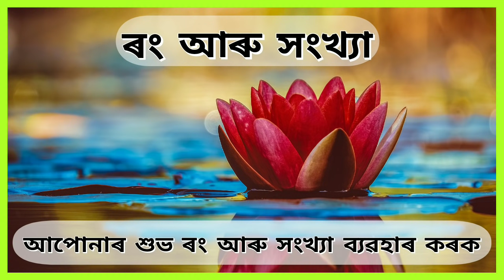Assamese daily rashifal 2 May 2021 Wednesday Aries to Pisces today horoscopes in Assamese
তিল, মাহ আৰু ভাগ্যৰ সম্পৰ্ক! কেনেকুৱা হ'ব জীৱন, কি কি হ'ব প্ৰাপ্তি! আগতীয়াকৈ থাকক সাৱধান! জানক সম্পূৰ্ণকৈ:

আজিৰ শুভ ৰং আৰু সংখ্যা ব্যৱহাৰ কৰক । গণনা কৰা lucky number আৰু colour দিনটোৰ বাবে অত্যন্ত লাভজনক ।
আকৰ্ষণীয় ব্যক্তিত্ব আৰু সকলোতে জয় হ'ব এই বিশেষ ৰং আৰু সংখ্যাৰ দ্বাৰা ।

মোৰ পৰা জ্যোতিষ সম্বন্ধীয় যিকোনো বিষয়ে যদি জানিব বিচাৰে তেনেহ'লে তলৰ Link টোৰ যোগেদি যোগাযোগ স্থাপন কৰক:

astrological predictions,
aaj ka rashifal,
navagraharashifal,navagraha rashifal today,navagrahacentre,